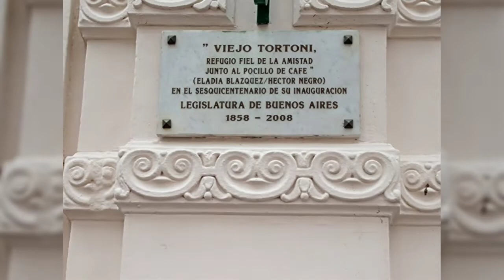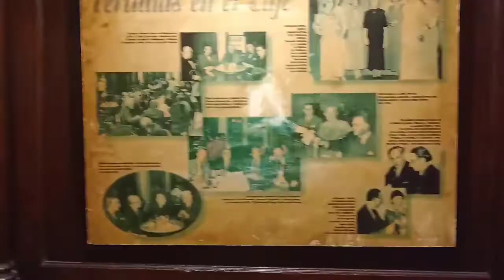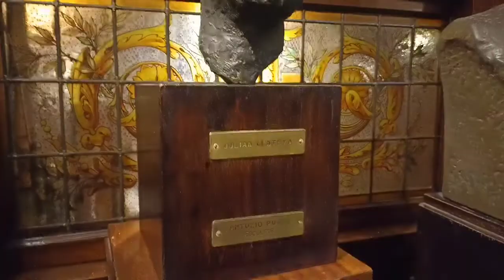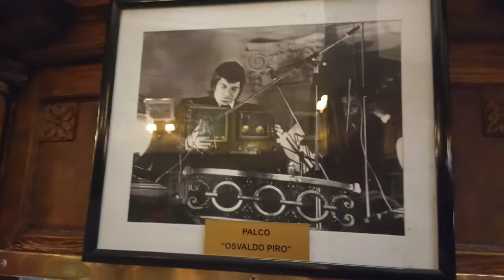CAFE TORTONI ... NOTABLE E HISTORICO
Echamos un vistazo junto a @primeroargentina86